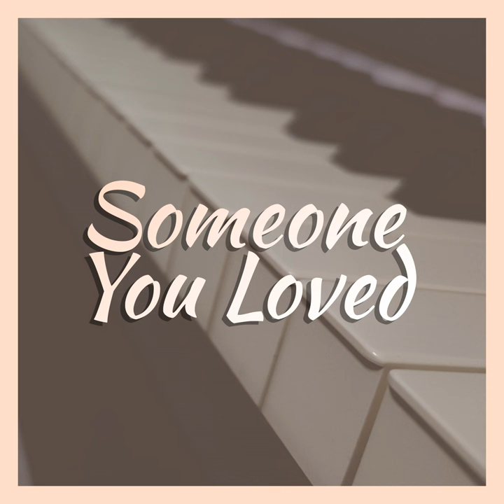Someone You Loved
Someone You Loved · John Rod Dondoyano